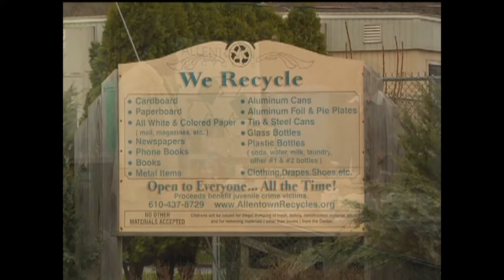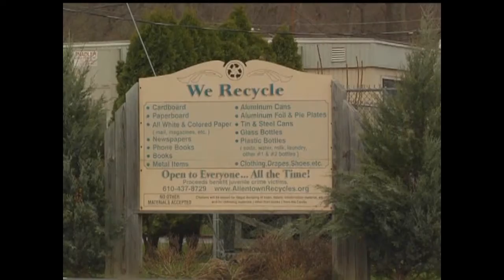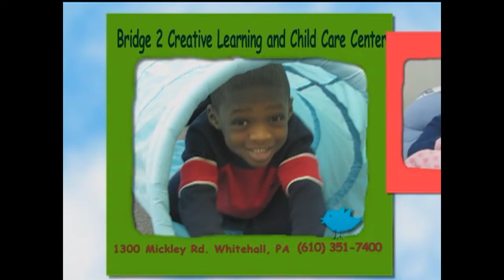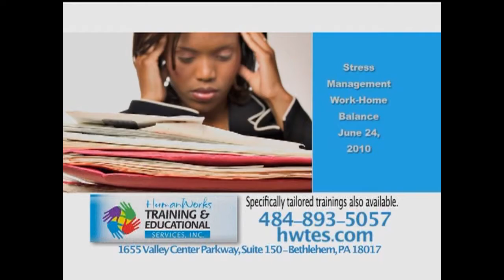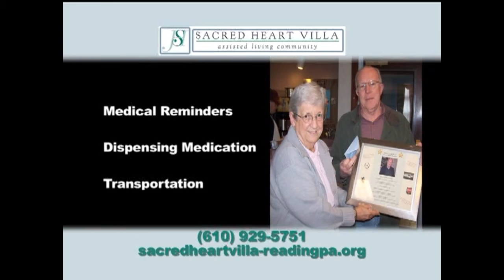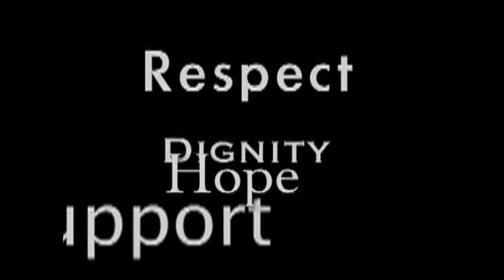Navigating Your Life - Episode 112 Going Green